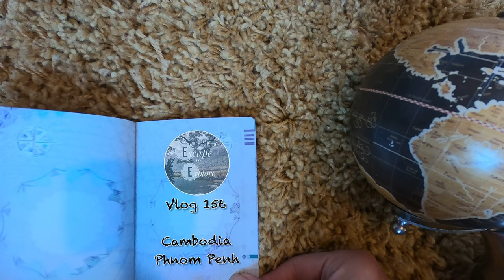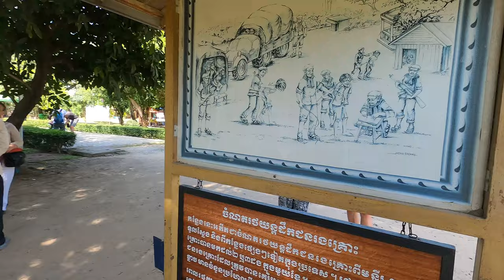Cambodian killing fields | Dark tourism | Warning! Distressing content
SERIOUSLY dark tourism at the Choeung ek genocidal center aka the Cambodian killing fields in Phnom Penh.

We take an emotional tour around the killing fields learning about what dreadful atrocities took place here at the hands of the Khmer Rouge. It really is an eye opener learning about the Cambodian genocide.

It's support from our fantastic subscribers which will help us to continue to create travelo content from around the world 😊